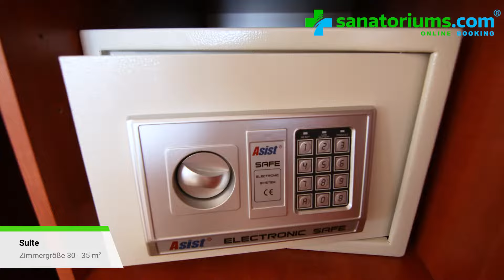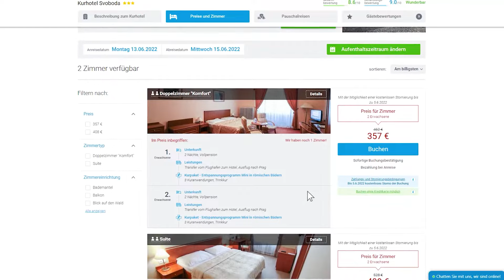Kurhotel «Svoboda», Marienbad, Tschechien - sanatoriums.com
0:00 Start
0:13 Lage des Kurhotels im Kurort
0:23 Zimmerübersicht
0:55 Verpflegung
1:24 Kurabteilung
2:06 Pool, Spa und Parkplatz
2:24 Buchen Sie zum besten Preis auf

Das Kurhotel «Svoboda» befindet sich neben der Waldung in sehr ruhiger Lage und gleichzeitig ist nur 3 Gehminuten von der Huptkolonnade mit heilenden Mineralquellen entfernt.

Das Kurhotel wurde im Jahr 2015 komplett Renovierte. Das Hotel ist komfortabel und hat große Zimmer.

Alle Anwendungen werden im medizinischen Zentrum durchgeführt, das sich im Gebäude «Paladio» befindet und über einen warmen, überdachten Gang mit dem Kurhotel «Svoboda» verbunden ist.

Das Kurhotel ist mit Mineralwasser aus der Quelle «Josef» versorgt, es wird in Prozeduren wie Kohlensäure-Mineralbad und Schlammbad verwendet. Im Gebäude befindet sich auch eine Trinkwasserquelle «Josef», in der Zusammensetzung ist es ähnlich wie der «Waldquelle“ enthält jedoch eine größere Menge an Salzen.

Wir weisen darauf hin, dass die maximale Anzahl von Anwendungen für Kinder 14 pro Woche beträgt und von den Angaben in der Bestätigung abweichen kann.